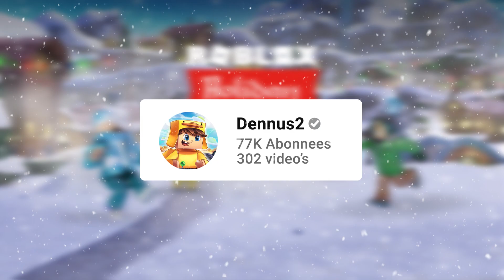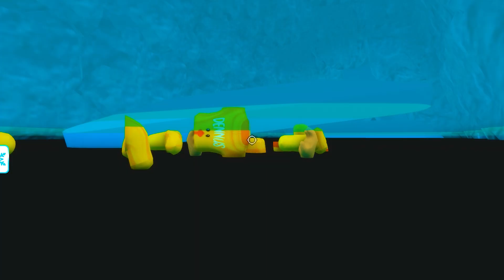De KERSTMAN is ONTVOERD In ROBLOX!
& om dat Belletje aan te zetten 🔔 Zodat jij altijd een melding krijgt als ik iets nieuws upload